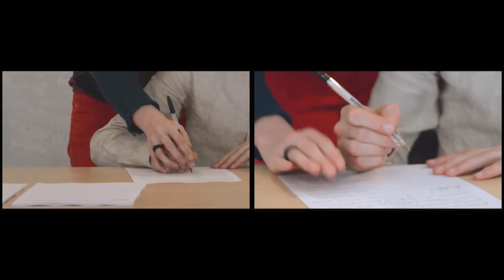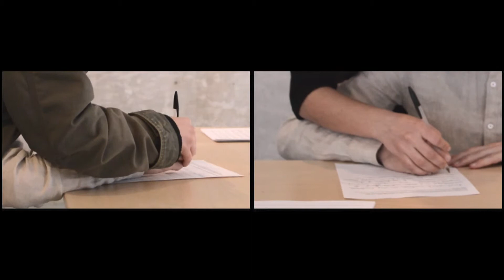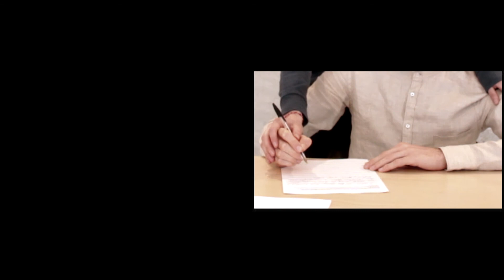How can I become the Ecista of my self? - Mani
Performance di Diego Cibelli - Bucarest, marzo 2013
montaggio Andrea Giannone